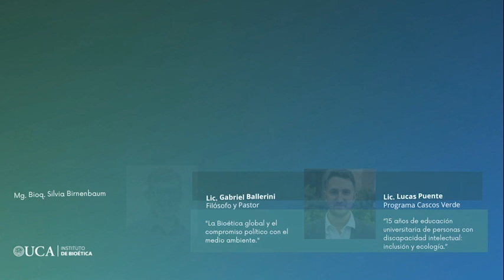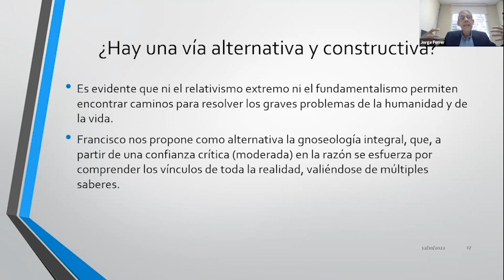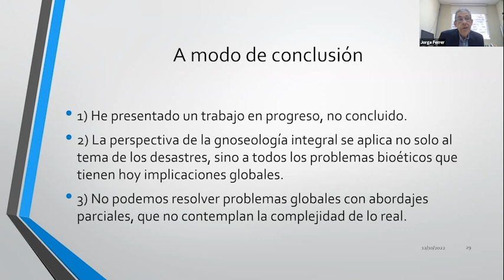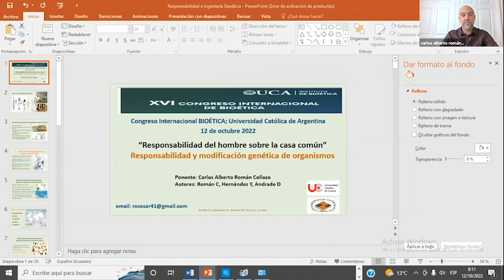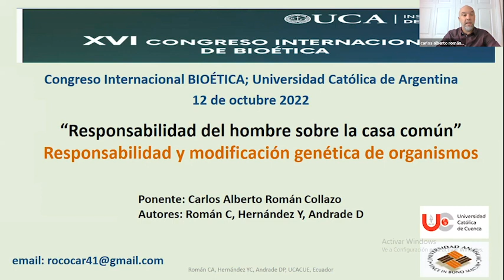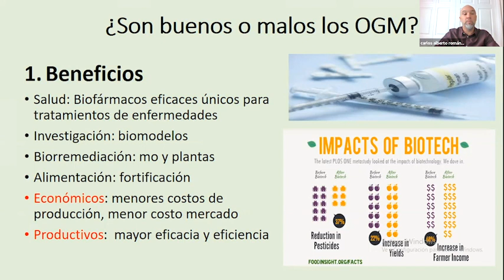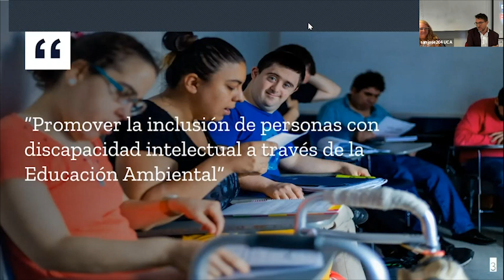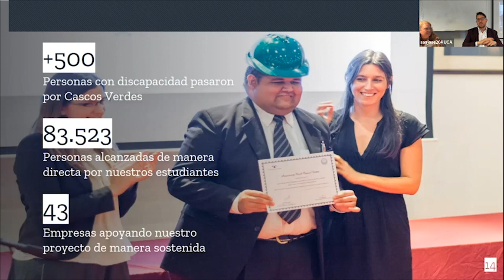XVI Congreso Internacional de Bioética - Mesa 1: Bioética y Medioambiente.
Mesa 1: Bioética y Medioambiente. La responsabilidad del hombre por la casa común.
Coordinadora: Mg. Bioq. Silvia Birnenbaum (UCA).
Expositores: Dr. Jorge Ferrer - Dr. Jorge Román Collazo (Univ. Anáhuac).
Lic. Gabriel Ballerini (Filósofo y Pastor).
Lic. Lucas Puente (Programa Cascos verdes).